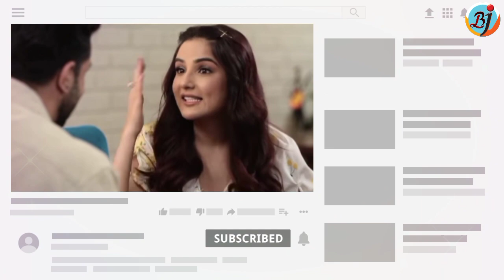Jasmin Bhasin Bani Cover Star Is Magazine Ki Anniversary Par, Kahi Yeh Baat | BJN